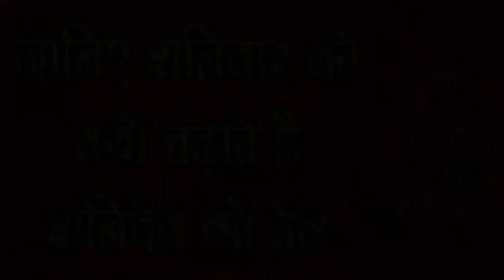जानिए शनिवार को शनिदेव पर क्यों चढ़ाते है तेल-Why Mustard Oil Is Offered To Shani Dev-SM News